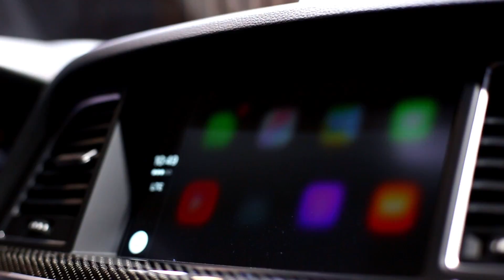Genesis G80 Sport - Toronto AutoShow